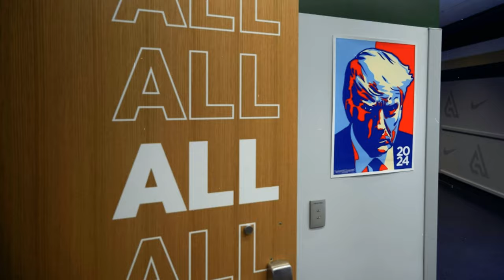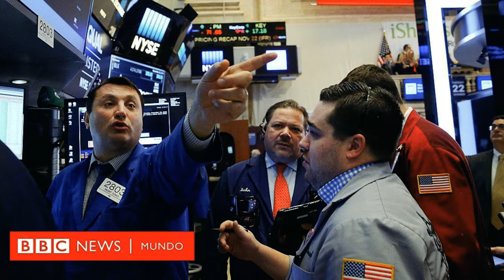los delegados votaron, un Trump conmovido agradece a la audiencia y el GOP se mostró cohesionado